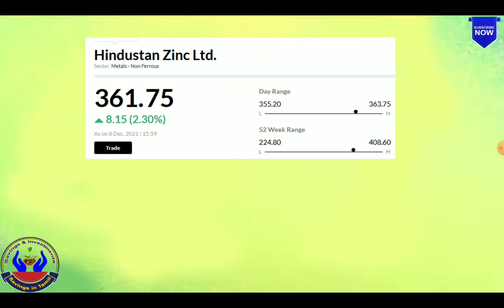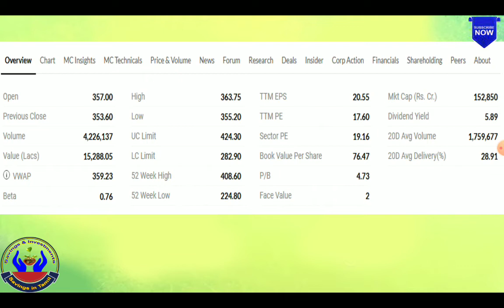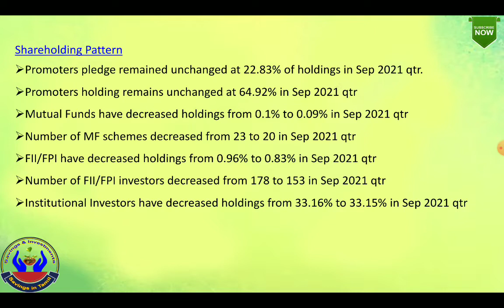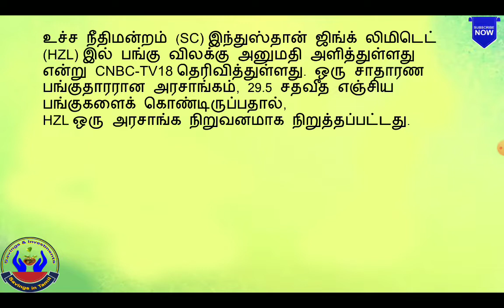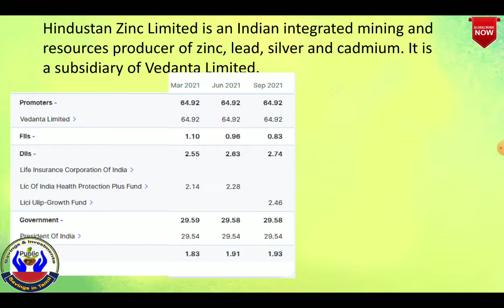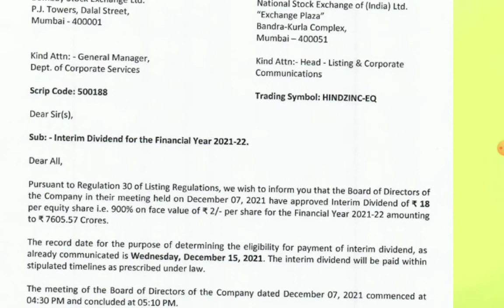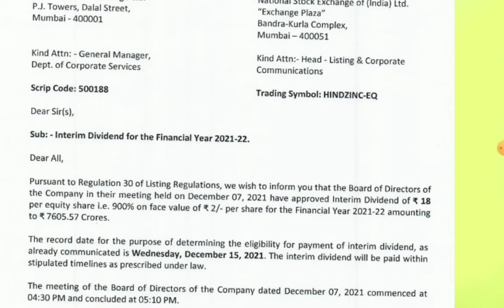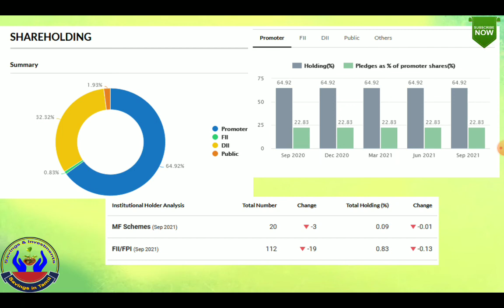Hindustan zinc ஏற காரணம் என்ன?|டிவிடெண்ட்காக வாங்கலாமா? |High Dividend Yield stock |Savings in tamil